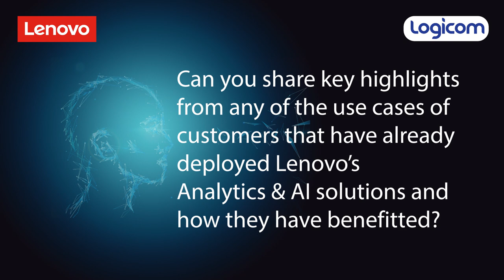Interview: Zeeshan Kamal Siddiqi from Lenovo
TECHx goes one-on-one with Zeeshan Kamal Siddiqi, HPC & AI Technical Sales, Middle East & Africa (MEA) @LenovoMEA  to learn more about the advantages of Lenovo’s Analytics & AI solutions.

During the interview, Zeeshan also shared insights on how Lenovo is leveraging HPC & AI convergence in the analytics space and the key highlights from use cases of customers that have already deployed Lenovo’s Analytics & AI solutions.

TECHx TV is the official YouTube Channel of TECHx Media, Dubai, UAE. We are an online media platform for technology affairs, facilitating the promotion of new technological innovations, product launches and advocacy of exclusive market insights on technology and various other domains interdependent to technology.

TECHx TV – Exclusive TECHx YouTube Channel for video content and Video Ads
Digital Media – YouTube| FB| LinkedIn| Instagram| Partner Youtube Channels|